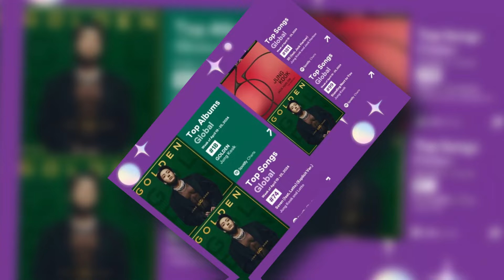Jungkook Makes Three Brilliant Achievements in the Military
Jungkook has made another three brilliant achievements in the military, showing dedication and outstanding ability. In training, he achieved the highest rank with excellence in combat and leadership skills. His third achievement was his contribution to the military education program, where he served as a mentor who inspired and motivated new recruits. With these achievements, Jungkook proved himself to be a dedicated and influential leader in the military.